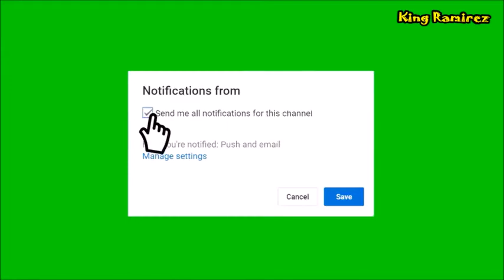AMBAZONIA: Ambazonia is bigger than Fako Shame to all these Tribal leaders